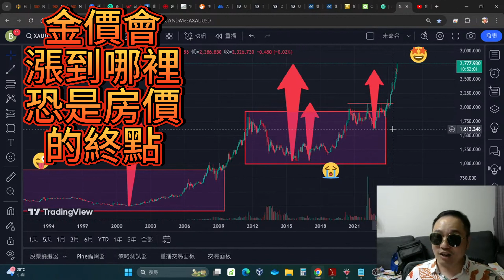金價會漲到哪裡恐是房價的終點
Q：上班為什麼沒有未來？
A：因為你的存款剩存摺！
       年份            數值                      年化     房貸槓桿5X自備20%投報率
1924~2024 $20~$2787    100年5.06%  雙位數房貸利率！
1971~2024 $40~$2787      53年8.34%  廢除金本位制持有黃金有罪
2004~2024 $400~$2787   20年10.19% 房租17%(房貸2%租金5%自備20%)
2016~2024 $1000~$2787   8年13.67% 竹北房價(17%+13.67%=30.67%)
2022~2024 $1600~$2787   2年31.98% 加速貶值(0%+31.98%=31.98%)
2024~2043 三元九運之土運結束火運展開20年不動產非必須品
回測：
鈔票過去100年貶值99.28%* 時間價值
鈔票過去 53年貶值98.56%    回推100年185%* 1971年8月廢除金本位
鈔票過去 20年貶值85.64%    回推100年428%*
鈔票過去  8年貶值64.11%     回推100年801%*
鈔票過去  2年貶值42.59%     回推100年2129%*
結論：鈔票貶值到只剩存摺！
      除了鈔票全部都將瘋狂通膨
      上班沒未來購買力完全消失
      全世界的政府都在聯合說謊
      不動產沒有投報率遠離房產
Q：實體黃金真的會嘎空嗎？
A：會！當鈔票沒人敢要時！持有黃金都有罪！
Q：為什麼瘋狂借錢？
A：因為相信所以看見，相信世界政府出包！

03:00 房價少漲100%
05:40 回首已是百年身
08:30 適合做房產年代*
11:00 房地產下跌年代*
13:00 買房的真實投報*
16:20 投資最低投報率*
17:40 鈔票貶值99.28%*
19:50 金價會漲到哪裡*
22:50 結論鈔票在崩盤*
26:50 房地產為何危險*
30:30 瘋狂貸款的原因*
34:20 真實的鈔票消失*
38:50 出租的黃金年代*
41:40 退休金歸零年代*
45:30 會員頻道置廣告*
50:10 時代的風口土運*
52:00 出租多少租客掛*

資產抗通膨增值工具 X 實現夢想